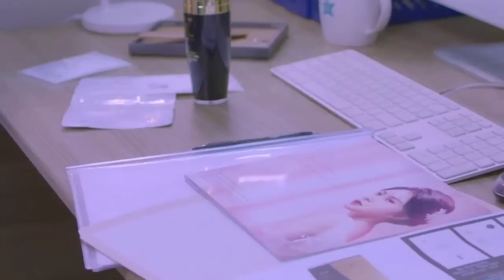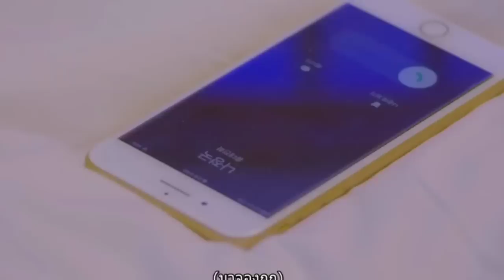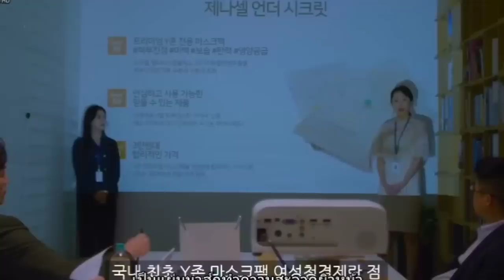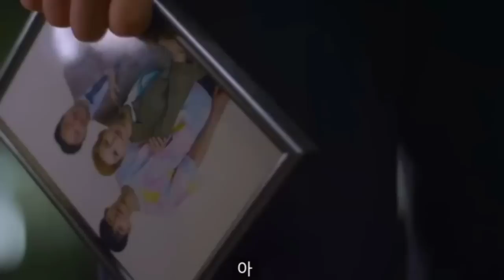สปอยซีรี่ย์เกาหลี|เมื่อสาวโดนเทดันเซมาเจอหนุ่มรุ่นน้องในออฟฟิศ office romances